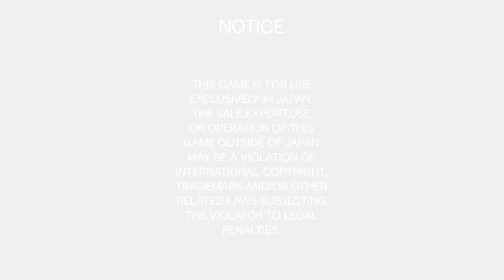Mario Kart Arcade GP DX: Toad Cup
I got TeknoParrot up and running, I've been obsessed with this game recently as my job just got a cabinet of it. Just so it's known, you actually can upscale the game in the emulator and run it in any resolution you want but when you do that certain things like UI elements and water textures don't scale with it which creates a very annoying look so I stuck with 720p.